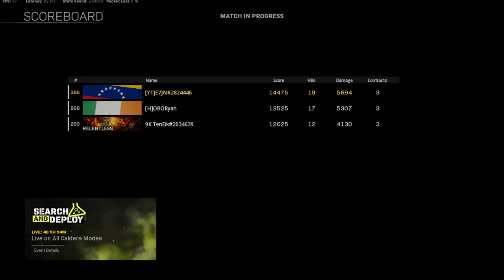USING THE M4A1 IN CALDERA AND IS STILL REALLY GOOD (20KILLS) WARZONE PACIFIC SEASON 2 (ENG) - ETJN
Welcome to a new video of WARZONE, i was boring of always using the same guns so i test how the M4A1 of modern warfare is in caldera and for my surprise it was really good more than i thougt , i hope you like the video (LIKE AND SUB :D)
Stas WARZONE
COD NAME: E7JN
3.73 KD
610 WINS
PC SPECS
-MSI GF65